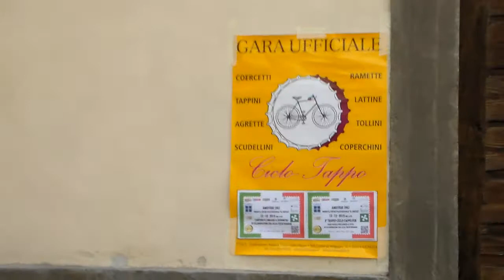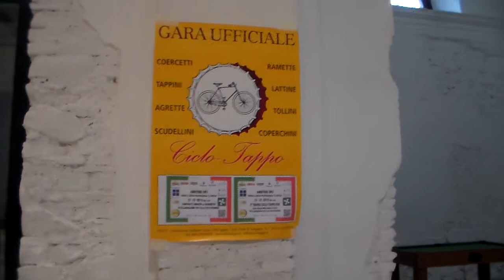La pista del 2° Trofeo "CicloTappo Fun" ad Ambivere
Gara ciclistica con i Tappi a Corona